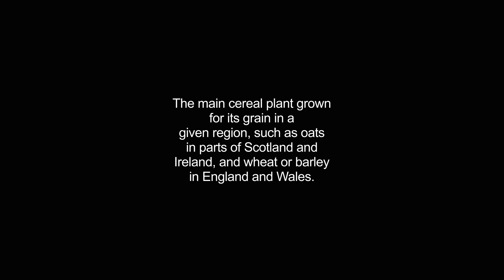corns video Dictionary meaning and pronunciation